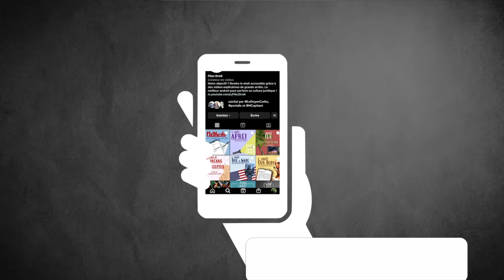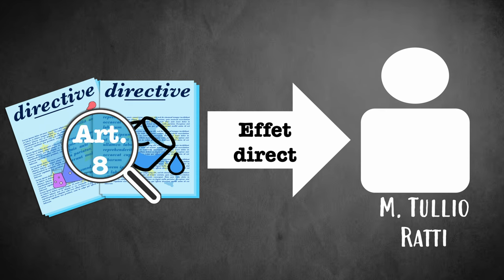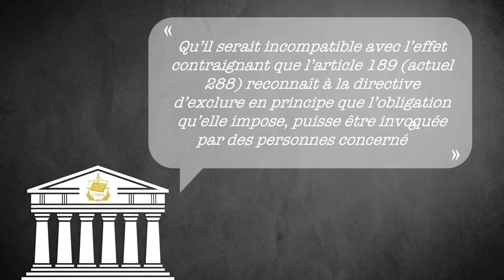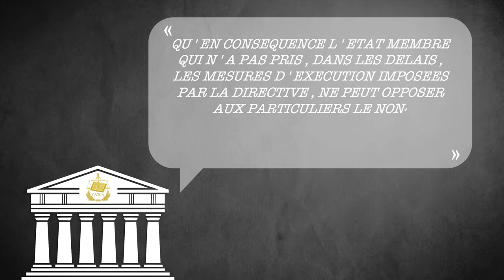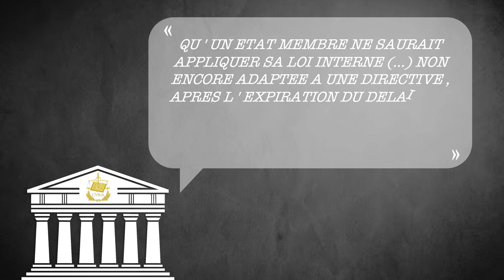Arrêt Ratti, effet direct des directives, CJCE, 5 avril 1979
⚠️ Attention ⚠️

Cette vidéo a pour seul but de t’aider à comprendre des arrêts qui sont parfois assez complexes. Elles n’ont en aucun cas vocation à se substituer à la doctrine qui constitue une source solide de connaissance.
N'oublie pas que le plagiat est interdit et sévèrement sanctionné dans le cadre universitaire. Il est donc indispensable de citer tes sources et de mettre tes citations entre guillemets.